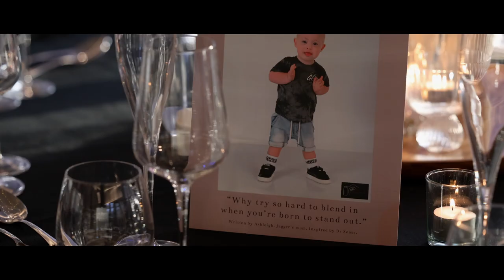Celebrate T21 (Down syndrome) Gala Ball 23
🌟 What a truly enchanting evening it was, surrounded by our cherished family and friends at our Gala Ball! 🌟

We want to express our heartfelt gratitude to each and every one of you who graced us with your presence and helped make this night unforgettable. 🙏💫

The anticipation is already building for our next Gala Ball which will be held in 2025, and let us assure you, it's going to be worth every moment of the wait! ✨🎉

Check out this stunning video by Mister Kidd Productions for a sneak peek into what's in store - you won't want to miss it! 🎥🥂👀

With thanks:
Illawarra Music Foundry (Sound and lighting)
Fairy Fantasy Parties (Glitter bar and Cinderella)
Splash Occasions @splashoccasions (fairy light ceiling)
@loveandable Love & Able (Band)
Mark Matthews - Australian Composer
The Brother Boys @the_brotherboys (special guests)
Adriana Mendivil Photography (Photography)
Alexis Schnitger Design (styling and painting)
Wave FM 96.5 (Jade and Damien our MCs for the night)
Grit N Glitter Circus @gritnglittercircus (Roving entertainment)
The Grange Golf Club @grangegolfclub (Chloe and staff)
Humble and Kind - Tim McGraw
Craig Jim Stone Hairdresser & Makeup Artist
The Unexpected Journey
Silent Auctions - TSHT Holdings Pty Ltd
@rachaelyoung (painting)
The Whittingham Family
The Risku Family
The Lalley and Culleton
The Lemmon Family
The Jewel Family
The Schnitger Family
THe Huggins Family
The Milian Family
The Dib Family
The Rodden Family